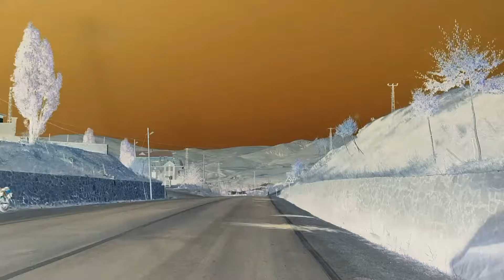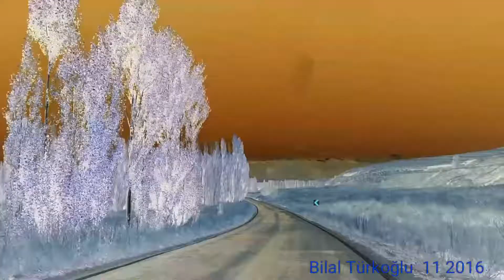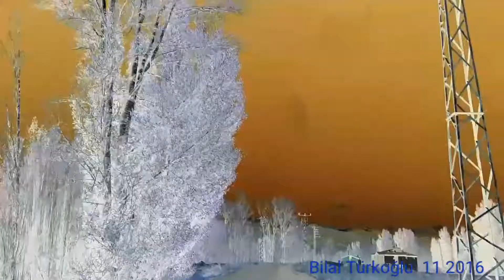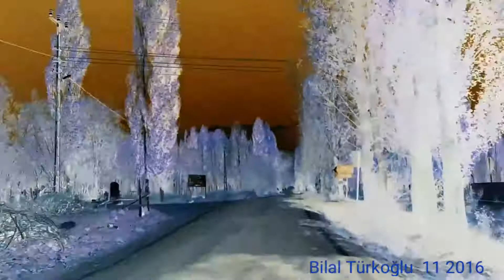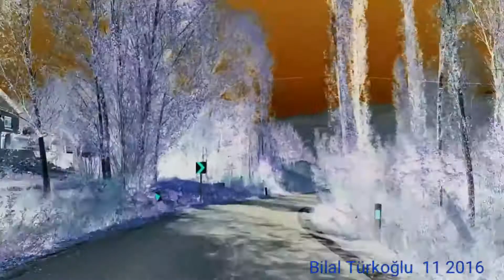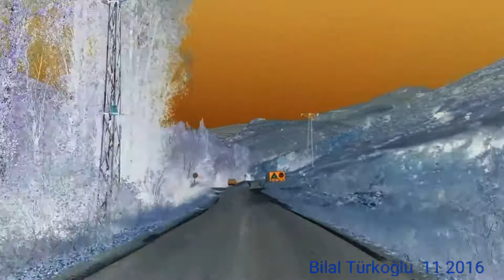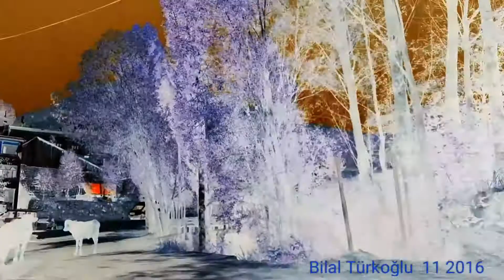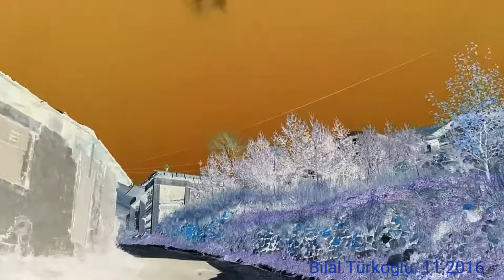Dumlu köyüne yolculuk